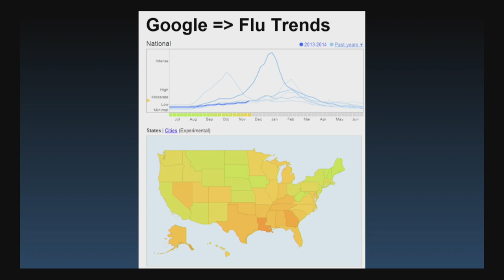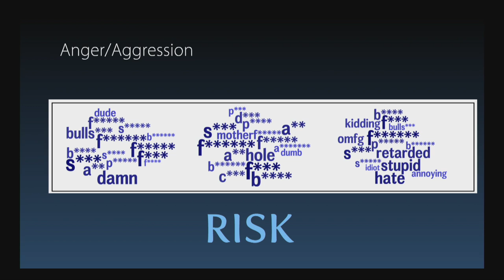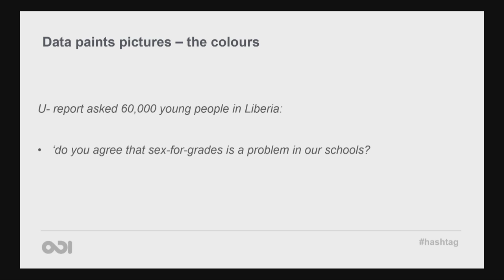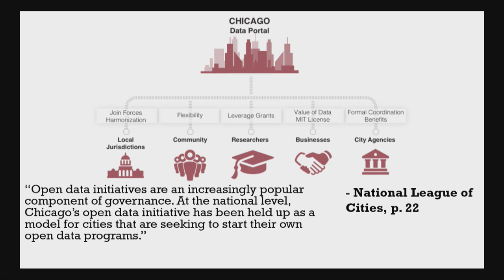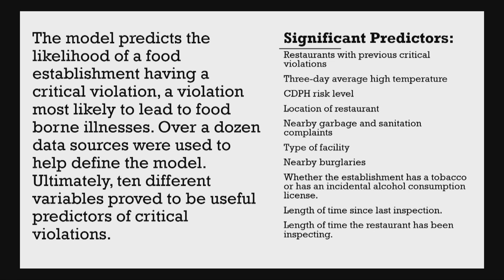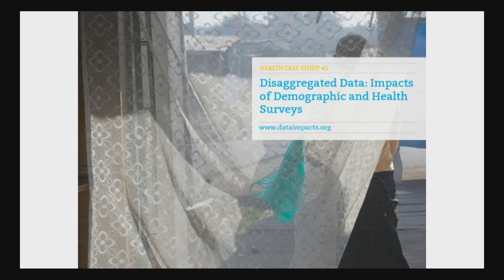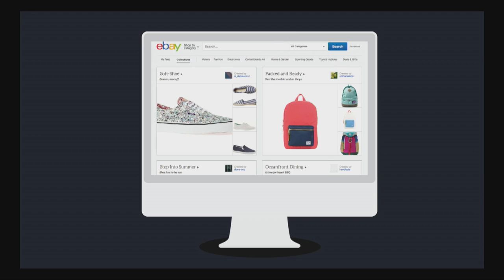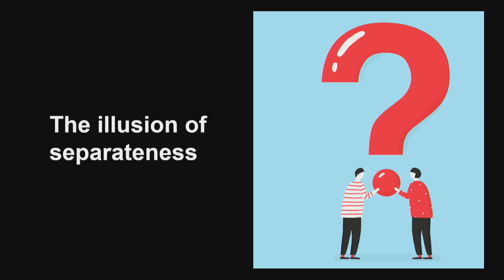5 c 1 Big and crowd sourced data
5.c. New tools and approaches for well-being policy
5.c.1 - Big and crowd-sourced data